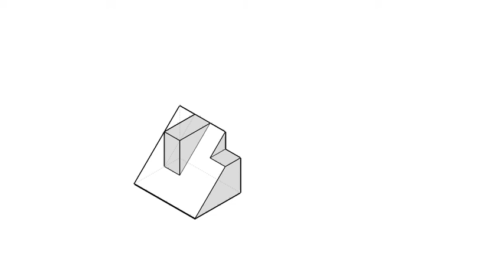全華圖學084頁第04題/三視圖轉等角圖/綜合練習/第三角法-等角圖展示